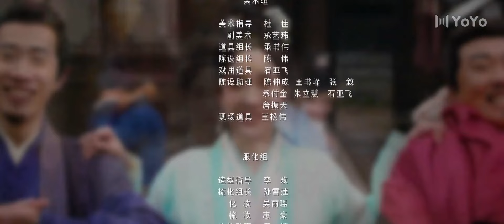الحلقة 03 زواج اجباري بين امير و محظيته المزيفة ( ندفة الثلج المفقودة | The Missing Snowflakes )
هوان هوان يتم اجبارها لأخذ مكان اختها التوأم لتصبح محظية الأمير شانغ غوان لـي لانقاذ عائلتها .. بشخصية و هوية ومختلفة تعيش مع امير آنلي .. الزوجان يمضيان الوقت بالشجار دائماً  حتى يقعا في الحب ...